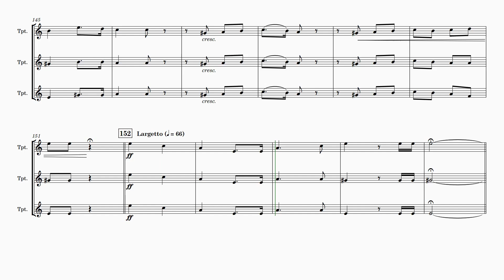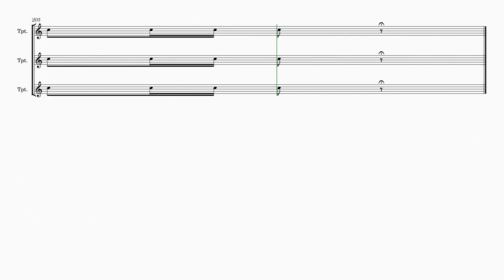Eugene Dardet | En Avant | for Trumpet Trio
🎺 Trumpet Trio Arrangement of "En Avant" by Eugene Dardet 🎺

🎶 This arrangement of "En Avant" by the renowned French composer Eugene Dardet is perfect for advanced players. Scored for three trumpets, it offers flexibility with optional parts for Cornet and Flugelhorn, making it adaptable to your ensemble's needs.

Instrumentation:
Part 1: Trumpet in Bb, Opt. Cornet in Bb, Flugelhorn
Part 2: Trumpet in Bb, Opt. Cornet in Bb, Flugelhorn
Part 3: Trumpet in Bb, Opt. Cornet in Bb, Flugelhorn

Elevate your musical repertoire with this arrangement of "En Avant" by renowned French composer Eugene Dardet. Originally crafted as a Secular Chorus, this exquisite composition has been skillfully transmuted into a captivating trumpet trio arrangement, offering a fresh perspective on a classic masterpiece.

Level of Difficulty: Advanced

Perfect for intermediate musicians looking to expand their horizons, "En Avant" for Trumpet Trio strikes a harmonious balance between challenge and accessibility. Its medium level of difficulty ensures that aspiring trumpeters can take their skills to the next level while enjoying the artistic essence of Dardet's work.

Potential Uses:

This arrangement of "En Avant" is incredibly versatile and suited for various musical settings:

Concerts: Enrich your concert repertoire with the enchanting melodies of this arrangement. Its engaging harmonies and engaging trumpet interplay will captivate audiences and add a touch of sophistication to your performance.

Recitals: Make a lasting impression at your next recital by including "En Avant" in your program. The piece's timeless appeal and well-crafted arrangement will showcase your musical prowess and leave a lasting impression on your audience.

Educational Purposes: This arrangement is an invaluable resource for trumpet instructors and students alike. It provides an excellent opportunity for students to explore a classic French composition while honing their trumpet skills.

Whether you're a seasoned musician seeking to expand your repertoire or an educator looking to inspire your students, "En Avant" for Trumpet Trio offers an engaging and accessible way to explore the beauty of Eugene Dardet's music. Elevate your performances, enrich your educational endeavors, and immerse yourself in the enchanting world of French classical music with this arrangement. Discover the magic of "En Avant" today!